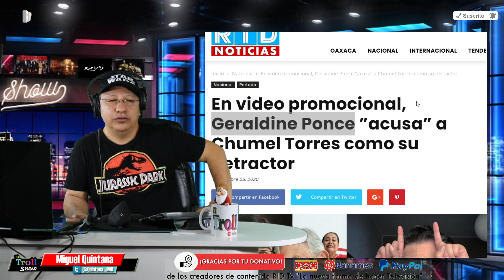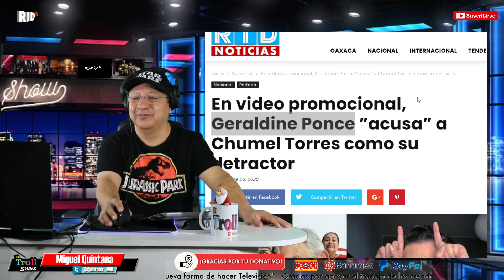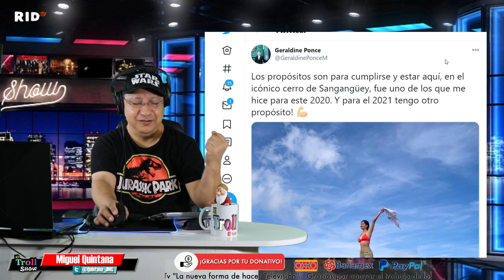"Amiga" de AMLO, GERLADINE PONCE nuevamente es exhibida en Redes Sociales por usar a Chumel Torres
En video promocional, Geraldine Ponce ”acusa” a Chumel Torres como su detractor